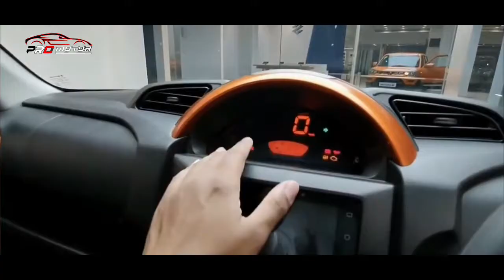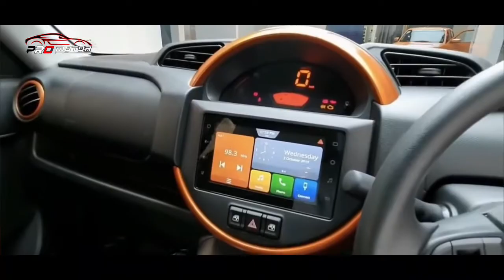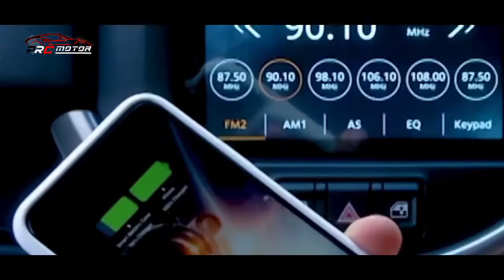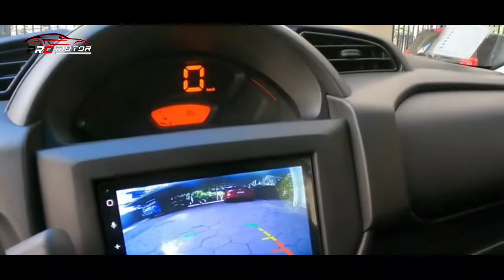BIKIN YANG LAIN BANTING HARGA!! SUV SPORTY PERFORMA TINGGI!! ~ MOBIL TERBARU 2022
PRO Motor - Berita seputar mobil terbaru 2022 di indonesia ,Meliputi Tips Modifikasi Produk Manufaktur, Fitur Aksesori, Tes Drive, Teknologi Mobil dan Motor. PRO Motor juga menampilkan update terbaru dari dunia otomotif seperti  berita, peluncuran, update harga, dan mobil & motor terbaru maupun bekas. Berita seputar mobil terbaru 2022 di indonesia hanya di channel pro motor